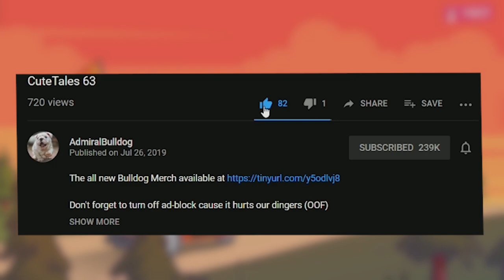Bulldog Tries His Best To Complete The EEL Quest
ADMIRALBULLDOG WINTER WYVERN MID WINTER WYVERN BUILD DOTA  MOMENTS FUNNY DOTA MEMES